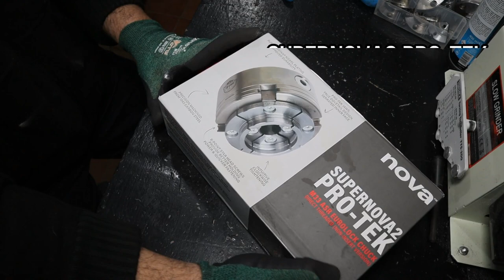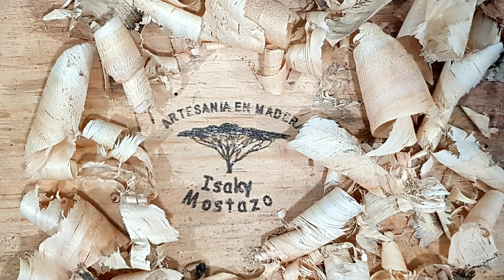✅¿Qué PLATO de Garras me COMPRO? SUPERNOVA 2 PROTEK VS LOMBARTE WLC 305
Muy buenas amigos capítulo 17 del curso de tornería en Español. Hoy nos centramos en una difícil decisión Que plato de garras me compro?

Analizaremos dos:
El Supernova 2 Protek de Teknotoll
El WLC 305 de Lombarte
Dos platos de garras diferentes pero que os darán mucho que pensar.

Productos del video:
Plato de garras Supernova :

Especial agradecimiento a MAKERS ESPAÑA y a FEGEMU por el apoyo al colectivo aportando todo tipo de equipos EPI para la seguridad en el trabajo.
FEGEMU S.A. es distribuidor exclusivo de las marcas BASE PROTECTION , ATG® Y STARRETT en España.
ATG (Guantes)  Comodidad y Rendimiento= Cuidado de la mano

Mis herramientas:
Guantes ATG
Pie de Rey digital
Guía taladro Wolfcraft
Otra guía para taladro Wolfcracft
Sierra corona
Buscador de centros
Broca 8 mm
Punta de Arrastre multipuntas
Accesorio con cabezal de taladro
Contrapunta lisa

Taladro Makita 18 V
Taladro Einhell 18V
Sierra cinta Makita Lb 1200 F
Taladro Bosch PBD 40
Bosch GTS 10 ( modelo nuevo)
Lijadora Banda Einhell
Fresadora Black and Decker
Cepillo Black and Decker
Sierra Circular bosch GKS 190
Resina Epoxi RESINPRO
Resina Epoxi UV
Dremel 3000
Lijadora Orbital Tacklife
Formones Stanley
Escuadra Wolfcraft
Lijas Al agua
Cepillo Carpintero Stanley
Cinta Americana Pack 4

Machos y terrajas de Roscar
Brocas de alta calidad IZAR
Broca centradora

Mi equipo de Grabación:
Cámara Canon 250 D
Micrófono USB PC

Canales que recomiendo:
 @Eso,que lo arregle Papá
 @Papa Manitas
 @BatuHerramientas Bricolaje DIY
 @Mr. Mac Maker
 @Mode Brico Metal
 @Version 0.0 Brico Desing by Pedro Molina